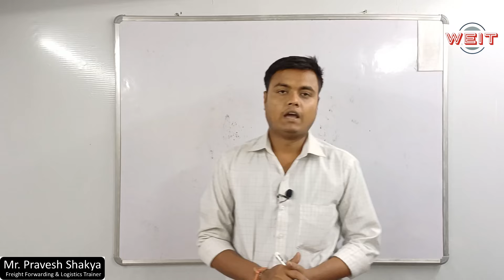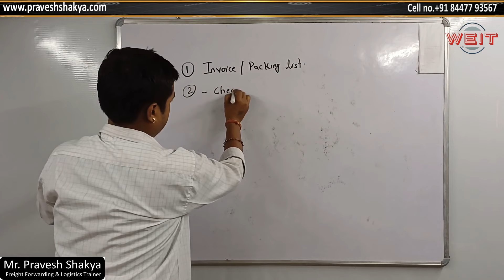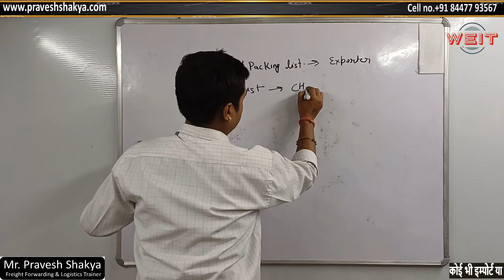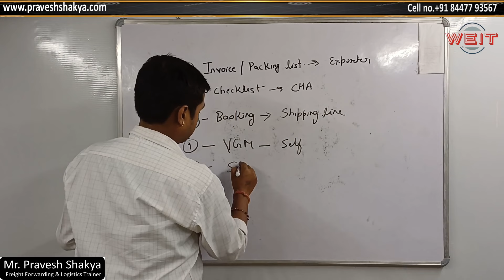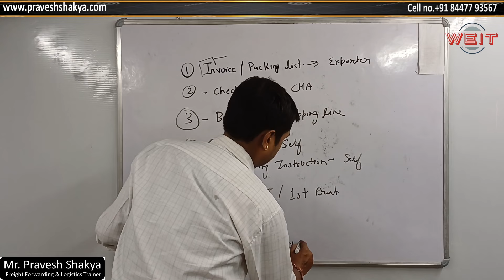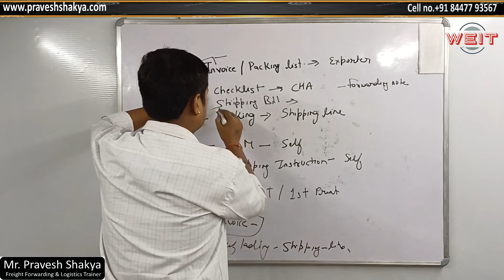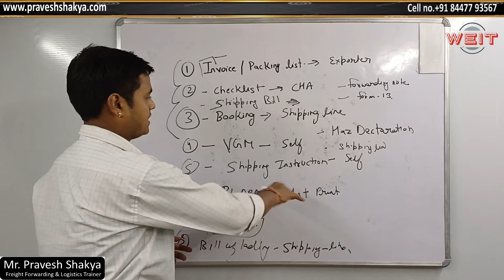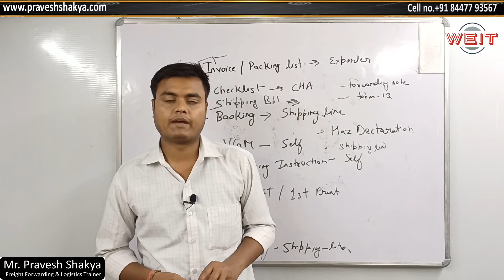What documents do you need to ship internationally? || Import Export Trainer || Pravesh Forwarder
What documents do you need to ship internationally?

What are the standard shipping documents for export?

Do importers need to file documents before shipping?

What documents do I need to export a product?